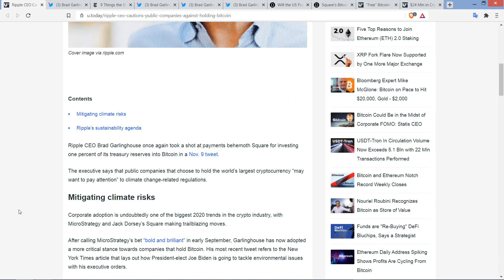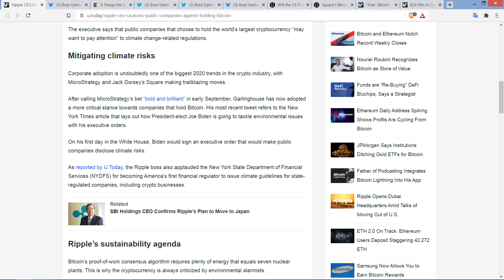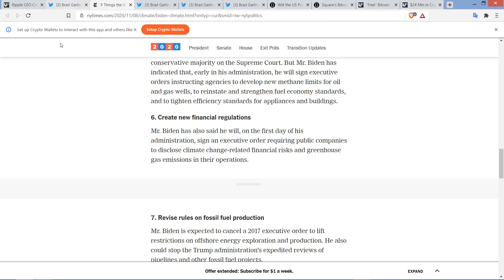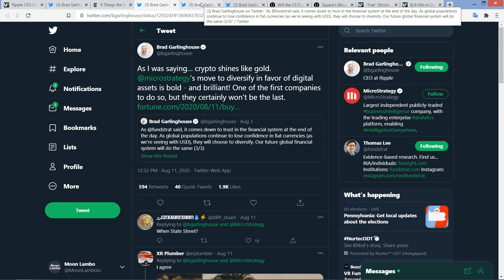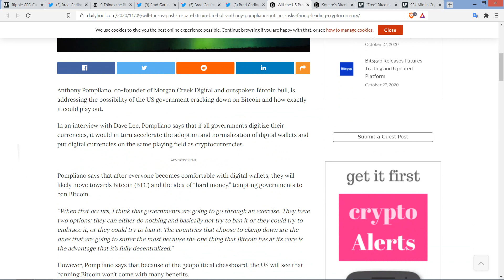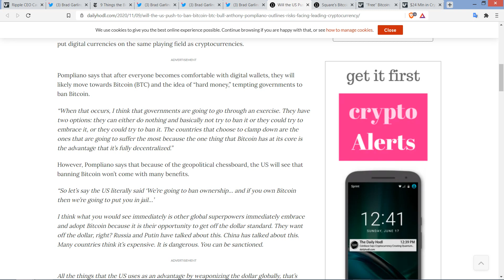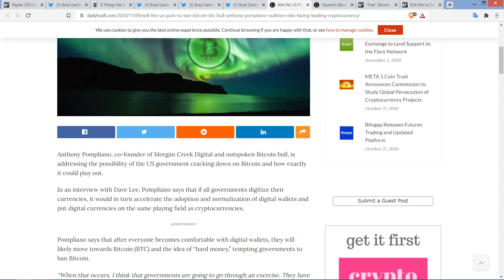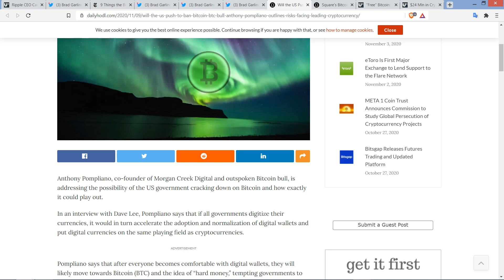Ripple CEO Cautions Companies AGAINST Holding Bitcoin: Report